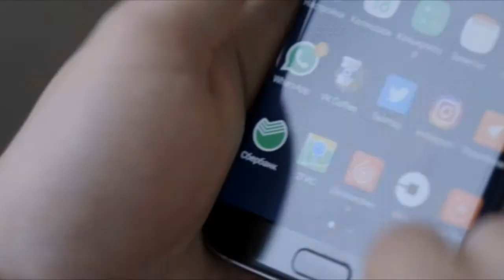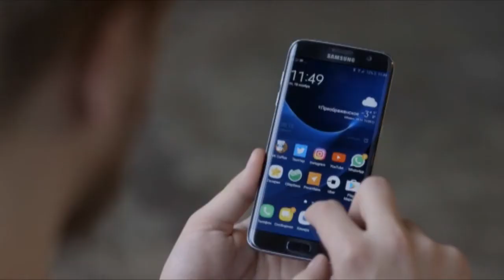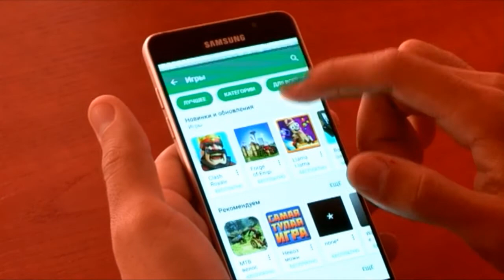Как не стать жертвой мобильных мошенников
В век цифровых технологий, когда мобильные гаджеты прочно укрепились в нашей повседневной деятельности и без которых нам уже тяжело представить нашу жизнь, мошенники ищут новые пути заработка лёгких денег через мобильные приложения...